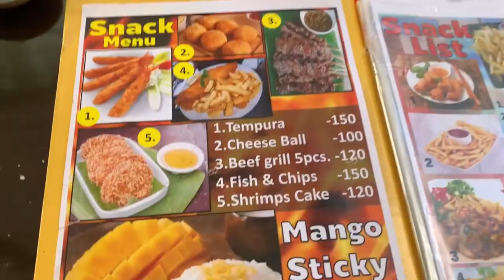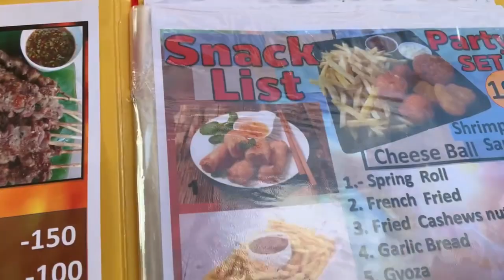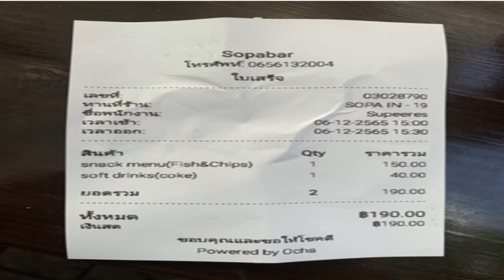Fish & chips in Rambuttri road BKK Tahiland. cheap NOT cheerful.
After a few weeks of Thai street food, there comes a time when you fancy something closer to home. Seeing fish and chips on a restaurant menu in rambuttri road I thought I would give it a go. My honest advice to you would be to stick to Thai food. Rambuttri is a lovely village only a stone's throw away from Khaosan road but with a completely different vibe and the mango lagoon hotel must have one of the best swimming pools I have been in.